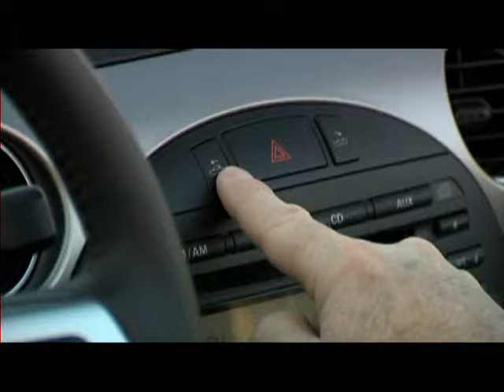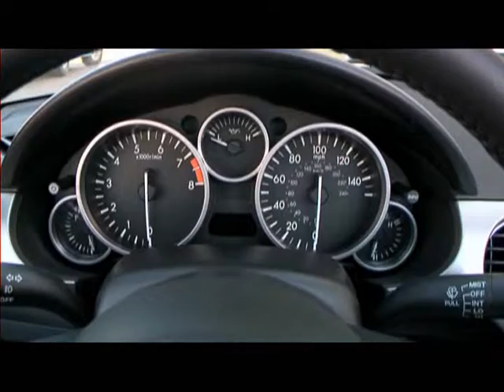Mazda Miata MX-5